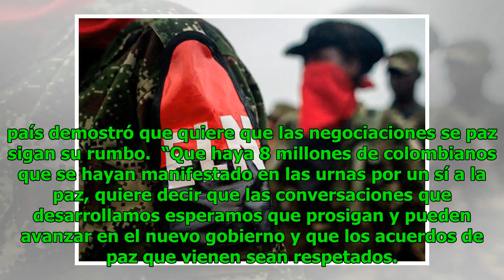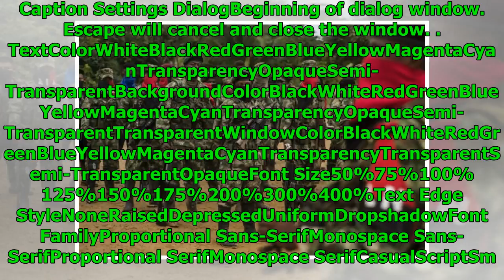ELN espera que Iván Duque continué negociaciones de paz Noticias 24/7